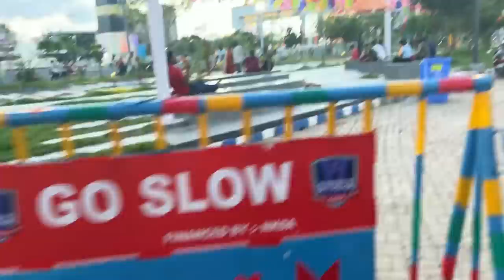First Time Cooking in my New Kitchen | Methi Fish Recipe | Family Vlog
and get Rs.65,000 for Binomo tutorial.

First Time Cooking in my New Kitchen for my parents.